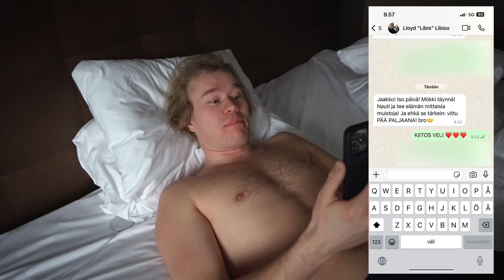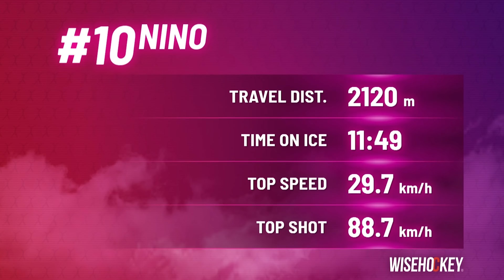Youtube All-Stars meitsin Gameday & Mic'd Up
KIITOS 10 PÄIVÄN VIDEOPUTKI!
Tähän päättyy meitsin videomaraton, iso kiitos kun oot kattonu meitsin videoita. Tälle vuodelle tulossa myös lisää videoputkia!